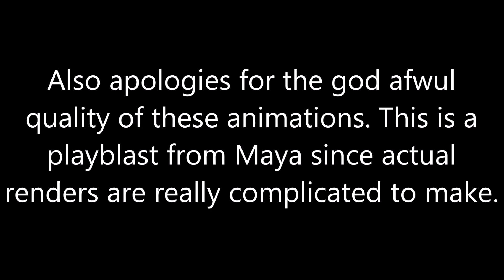Q&A thing. Oh also some dragons in Maya.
Thankyou all so much for 2K subs, this really came out of nowhere! As of lately I have been extremely busy with my studies so I haven't had any time to actually animate my own thing anymore, but I have to do something for 2K. So leave any questions about me, my animations or Everglow in the comments and I'll do my best to answer them soon :)